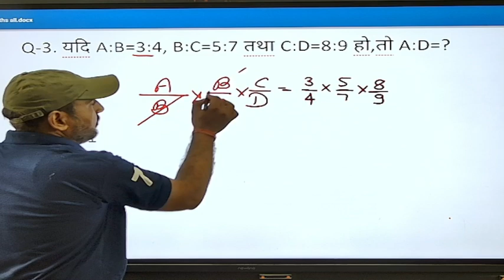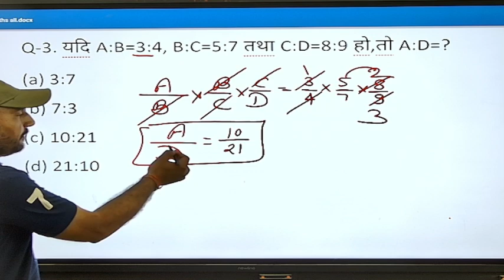Maths | ratio & proportion | anupaat & samanupaat | yadi A:B=3:4, B:C=5:7 tatha C:D=8:9 ho, to A:D=?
Maths | ratio & proportion | anupaat & samanupaat |
yadi A:B=3:4, B:C=5:7 tatha C:D=8:9 ho, to A:D=?
यदि A:B=3:4, B:C=5:7 तथा C:D=8:9 हो, तो A:D=?
If A:B=3:4, B:C=5:7 and C:D=8:9, then A:D=?